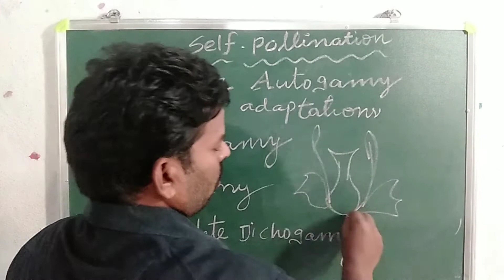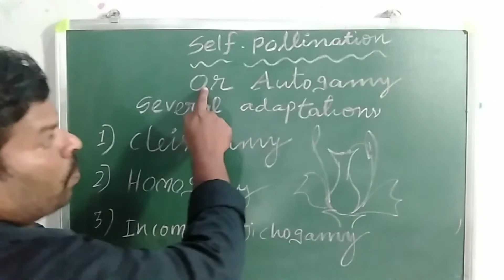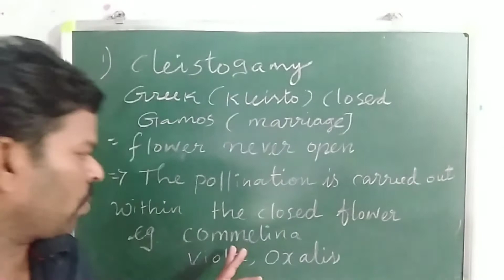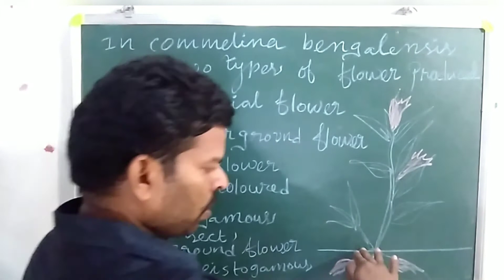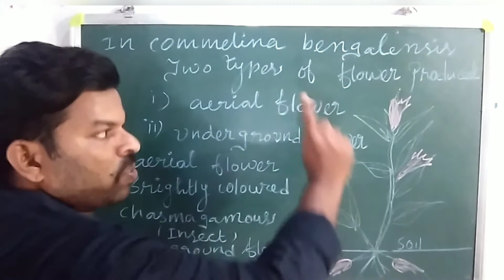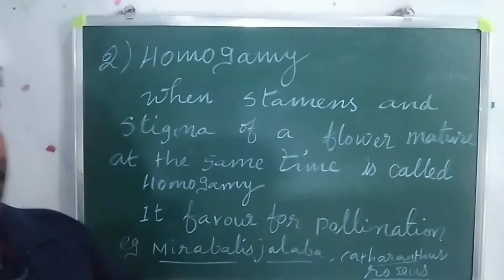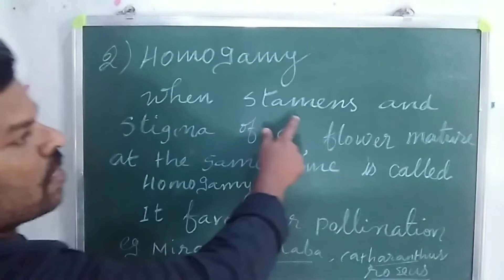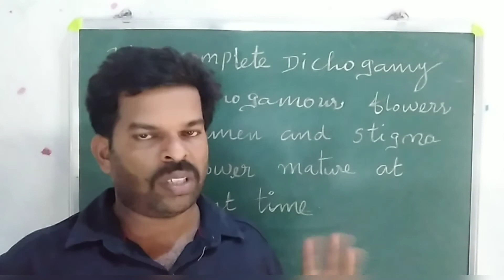Pollination in tamil for12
This video explain the self pollination thank you watching my video.